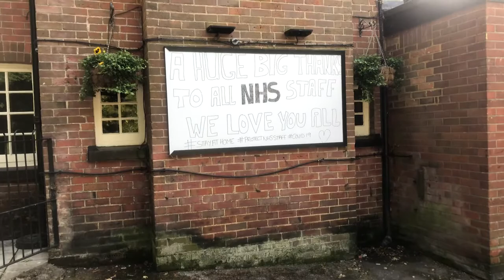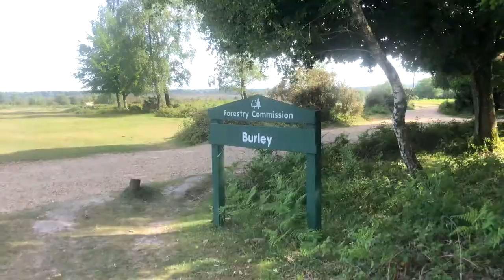Doggie Lockdown: The one outdoors! At Burley, New Forest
The UK recently relaxed its lockdown rules allowing for unlimited exercise as of May as well as being able to drive somewhere. Rocky the traveling bull terrier wasted no time( ok this video was shot back in May) getting us to go outside and take a small walk around the small village of Burley, New Forest. This is the next episode of our mini-series 'UK Lockdown Adventures'.